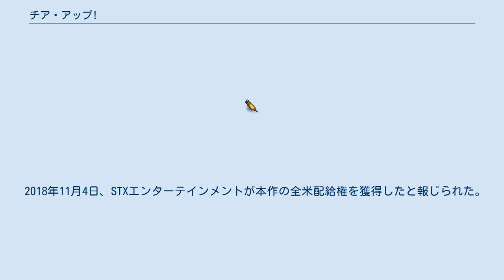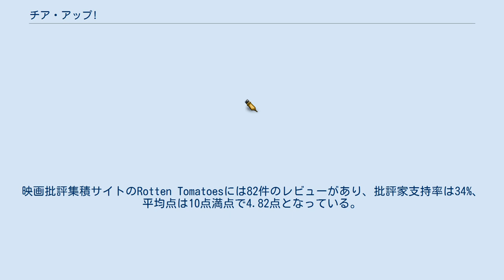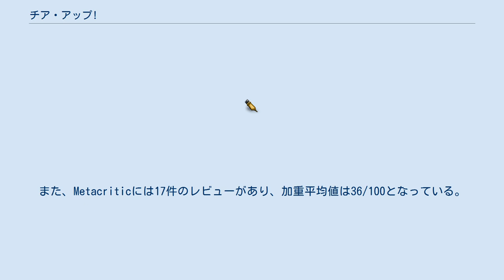チア・アップ!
『チア・アップ!』（Poms）は、2019年のアメリカ合衆国のコメディ映画。
監督はザラ・ヘイズ、主演はダイアン・キートン。
 平均年齢70歳以上のチアリーディングチームが周囲の反対にあいながらも大会出場に向けて奮闘する姿を描いている。
 高齢者向けのコミュニティに引っ越してきたマーサは、シェリルの歓迎を受けた。
マーサが「昔、チアリーダーを目指していたことがある」とこぼしたところ、シェリルに「今からでも遅くない」と焚き付けられ、近所のお婆ちゃんたちを集めてチアリーディング・クラブを結成することになる。
 若い頃のように体が動かないことに悩まされながらも、マーサたちは練習に打ち込む。
やがて、彼女たちは地元のチアリーディングの大会に出場することを決意する。
 2016年7月27日、シエラ/アフィニティが本作に出資すると報じられた。
2017年5月5日、ダイアン・キートンとジャッキー・ウィーヴァーの出演が決まったとの報道があった。
7月12日、パム・グリアとリー・パールマンがキャスト入りした。
本作の主要撮影は同月中にジョージア州アトランタで始まった。
 2018年11月4日、STXエンターテインメントが本作の全米配給権を獲得したと報じられた。
2019年2月21日、本作のオフィシャル・トレイラーが公開された。
 当初、本作は2020年4月10日に日本で公開される予定だったが、新型コロナウイルスの流行が拡大していることを受けて、3月31日、配給元のクロックワークスは本作の公開延期を発表した。
 本作は『名探偵ピカチュウ』、『ザ・ハッスル』、『トールキン 旅のはじまり』と同じ週に封切られ、公開初週末に850万ドル前後を稼ぎ出すと予想されていたが、実際の数字は予想を大きく下回るものとなった。
2019年5月10日、本作は全米2750館で公開され、公開初週末に536万ドルを稼ぎ出し、週末興行収入ランキング初登場6位となった。
 本作に対する批評家からの評価は芳しいものではない。
サイト側による批評家の見解の要約は「出演者は拍手を受けるべきなのだろうが、『チア・アップ!』は使い古されたネタが満載のコメディ映画であり、名女優たちの才能を浪費している。同作には、高齢女性に対する敬意が感じられない。」となっている。
なお、本作のシネマスコアはB+となっている。